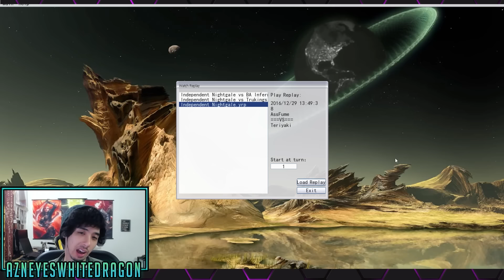NEW LYRICAL LUSCINIA NIGHTINGALE IN ACTION! NEW FUSION TOWERS AGAIN EVERY DECK GETS TOWERS NOW LOL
WATCH THE OTHER LYRICAL LUSCINIA XYZ IN ACTION!

FAQ

AzneyesWhitedragon
USA

Q: Where do you buy your cards
A: I almost never buy cards, I do however work with a great company that does! Feel free to check them out at